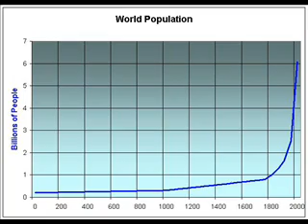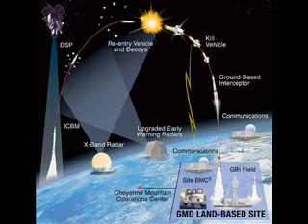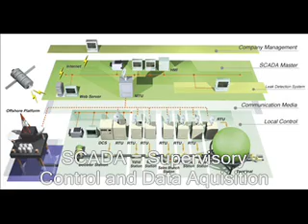Moving from preparedness to self reliance pt 2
When making your preparation plans it's best to start with a list of lists. Then you can start moving from preparedness to self reliance.